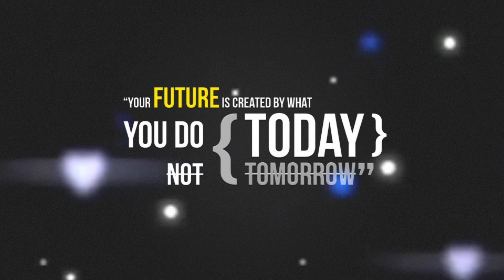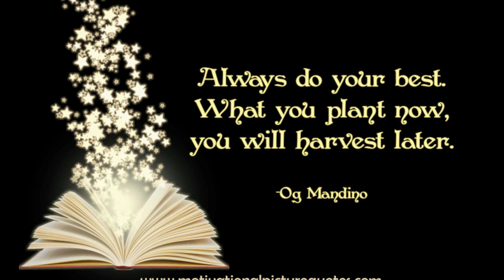How to prepare for KCET 2021